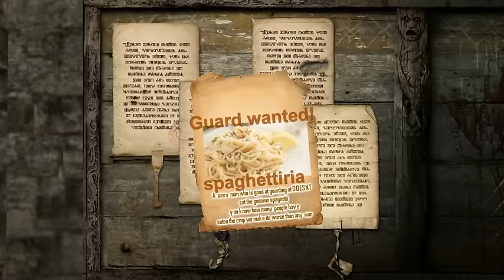R64: Freddy's spaghettiria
Yes, by quite a bit of demand. here it is. mario working in a pizzeri- i mean spaghettiria with crazy animal robots trying to kill/make him buy pizza for them. :D

Sound used:
How to make FNAF not scary - GarArtStudios
Mario voice at the end - Areoblast49o9
alot of the sound effects from the FNAF game
vines and stuff
Kuledud3 Newbies: Spleef/survival games
ASDFmovie8